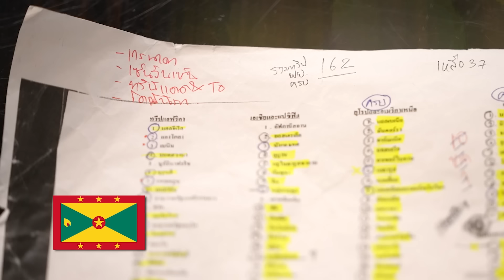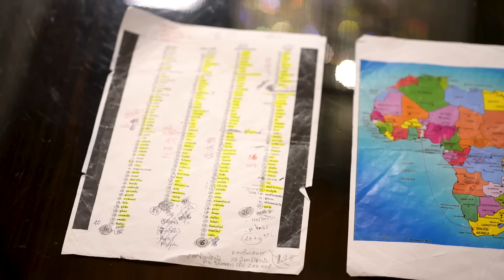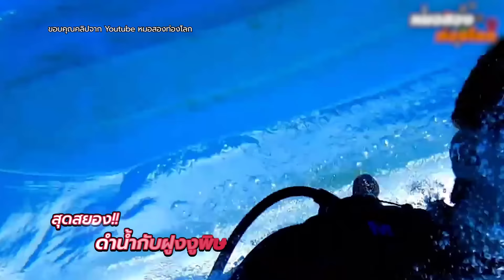ตีสิบเดย์ [Full] หมอสอง นพรัตน์ เจาะลึกเรื่องราว ถูกลักพาตัวเรียกค่าไถ่!